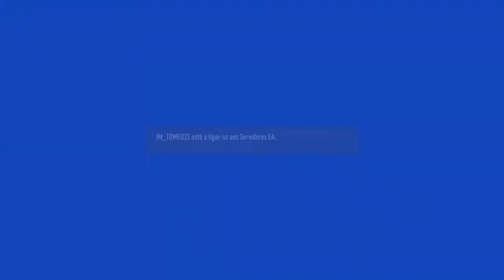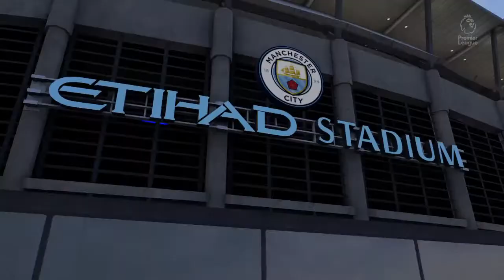FEIRENSE ON FIRE!RUMO200SUBS/PT\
AQUI SÓ VAI MESMO SER UM CANAL GAMING COM LIVES E  VIDEOS🎮🎮
Meta 250subs este ano!
TOP MODERADORES:
1= Dinis.fnツ
2= afonso baldé
3= kiary delgado